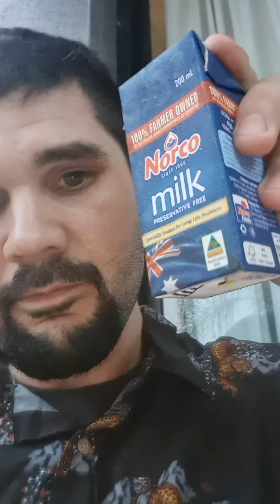Chocolate Masterdon (WARNING! may contain vomiting)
G'day everyone mike from flaming koala show casing the unique chocolate masterdon pepper this was probably the hottest pepper I ever ate,
well the most floral and biggest anyway,

Chilli Name: chocolate masterdon
Heat            : 2 million +
Taste            : Floral with a almost reaper burn

🔽 For the brief description and run down 🔽

This pepper aint for the faint of heart and will destroy any person who never had a single thing chilli and easily a range from 6-7 for a serious chilli enthusiast, for me it top at a 7-9for me, being 10 as ive past out 😅

The pod is a violent back the throat burn and the heat climbs to a pulsing sensation for about 5mins,

Taste is all floral and it will be like drinking perfume or eating flower petals 🤢🤮 instant vomit reflux (body dosent want it)

Bottom line very nasty, floral pepper that will ruin some persons day if they are caught of guard,

Flaming Koala Hot Sauce

WHERE WE LIVE?

Brisbane Queensland Australia 4115